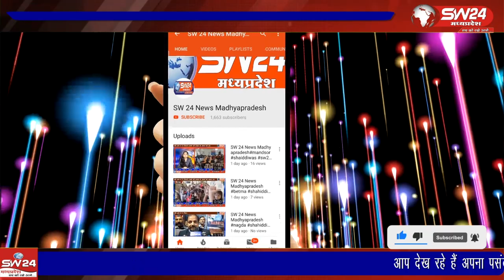धार्मिक स्थल शिवाबाबा से मन्नत उतारकर लौट रहे ग्रामीणों का वाहन सड़क हादसे का शिकार हो गया।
धार्मिक स्थल शिवाबाबा से मन्नत उतारकर लौट रहे ग्रामीणों का वाहन सड़क हादसे का शिकार हो गया। तूफान वाहन में सवार ग्रामीण धार जिले के दोगावा लौट रहे थे इसी दौरान जिले के बिस्टान थानाक्षेत्र में वाहन अनियंत्रित होकर सड़क किनारे जा पलटा।